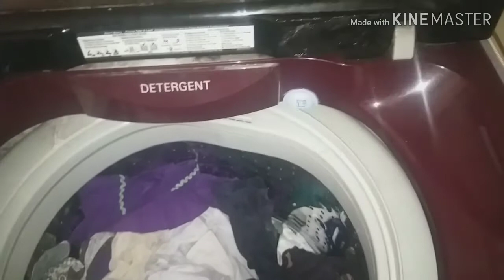LG Top Load Washing Machine | jet spray